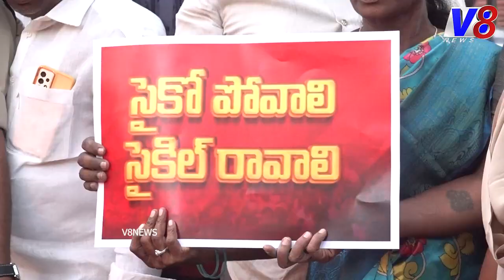భోగి పండుగ సందర్భంగా ప్రభుత్వం తీసుకువచ్చిన జీవో నెంబర్ వన్ దహనం చేసిన .. వైకుంఠం ప్రభాకర్ చౌదరి